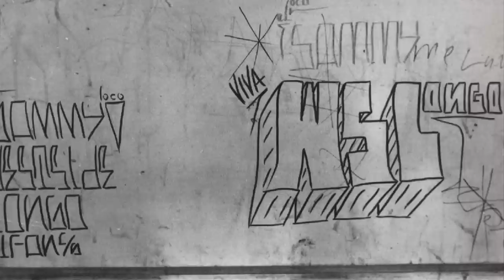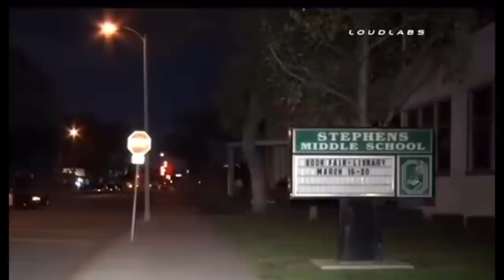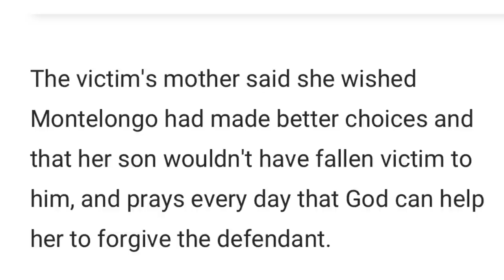Long Beach Westside Longos Kill Innocent The Story Of Keshawn Brooks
In This Episode I Will Detail A Incident Involving Long Beach Gang The Longos